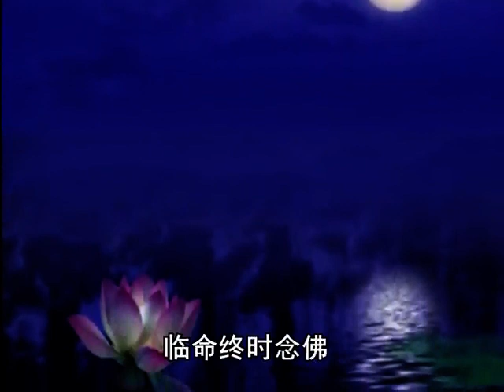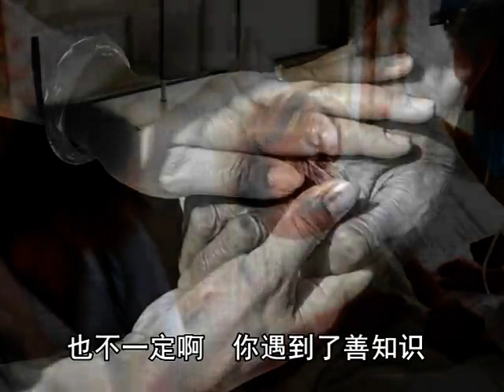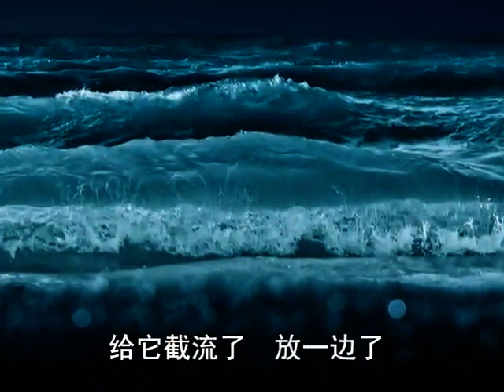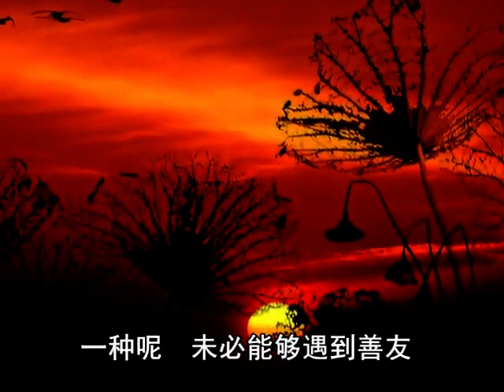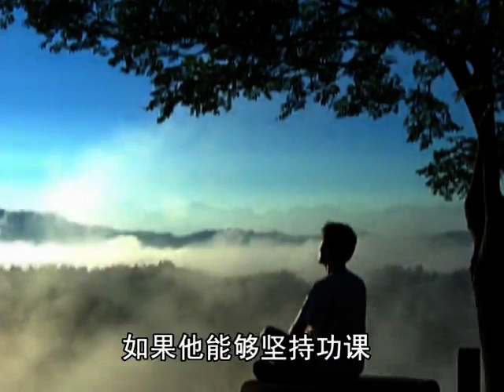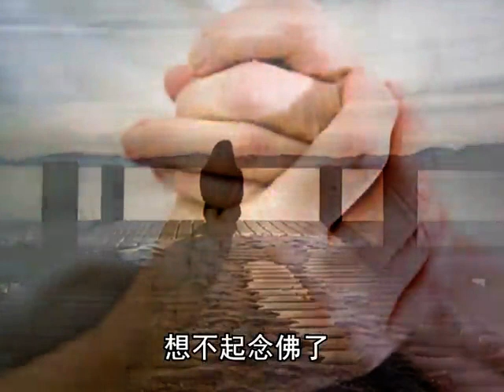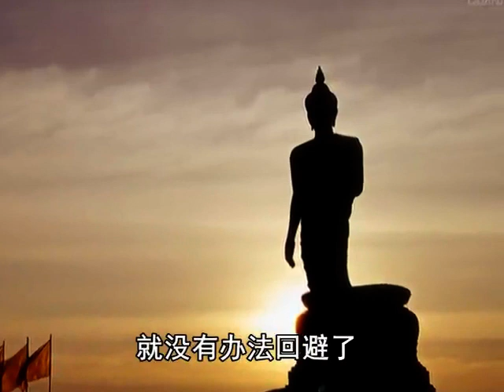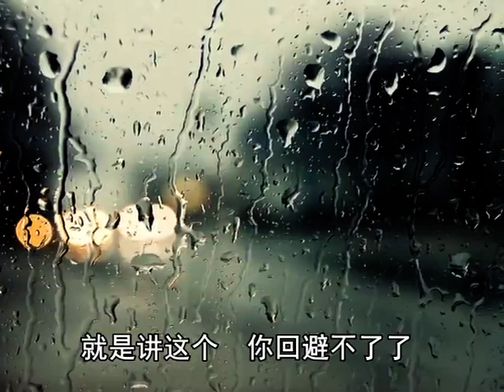54 元 维则法师（七之二）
海外慈光欢迎您